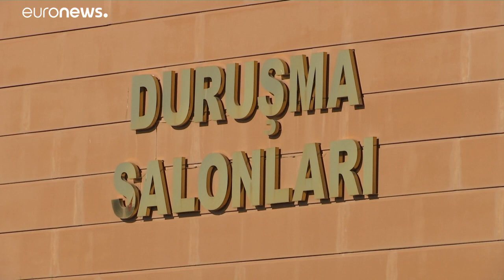مجلس القضاء التركي سيفتح تحقيقا مع القضاة الذين برأوا رجل الأعمال والناشط عثمان كافالا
ستتم محاكمة القضاة الثلاثة الذين برأوا رجل الأعمال المعارض عثمان كافالا حيث سيقوم مجلس القضاة والمدعين العامين بالبحث والتحري بخصوص ما إذا كان هناك قصور أو ضعف في التحقيقات التي أفضت إلى تبرئة كافالا ومن معه.…